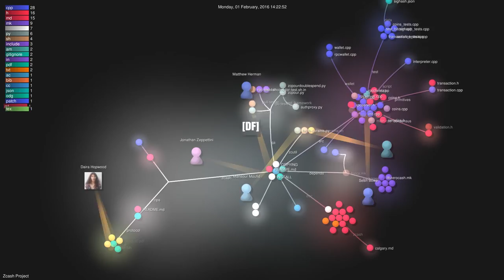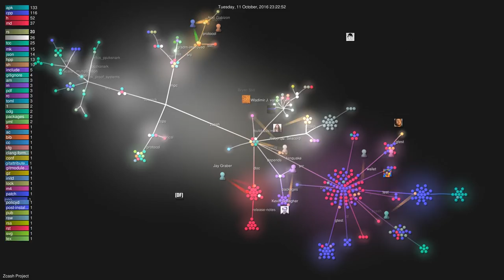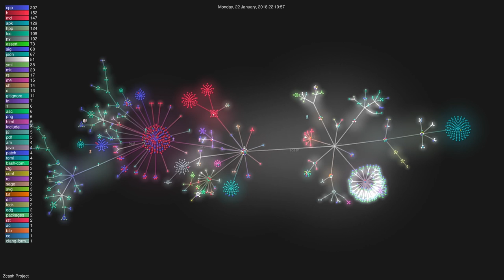History of Zcash 2015-2018 (Git Visualization)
Graphical visualisation of the Zcash Github repository from 2015 to 2018.

The tools used are Gource, Git, ffmpeg and Perl.

Music : Chris Zabriskie - Thoughtless - Another Version of You (Creative Common)

This video is under Creative Common Attribution-NonCommercial 4.0 International license.